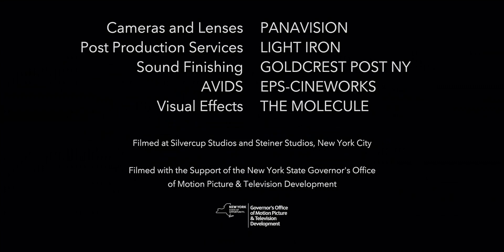Random Acts Production/Fake Empire/Alloy Entertainment/CBS Studios Warner Bros. Television (2021) #1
This video is presented in a cinematic aspect ratio to avoid letterboxing.

From episode 1 of the revival to Gossip Girl.

Of course Random Acts is one of those logos that changes on every episode of a series, so I'll try to cover the other episodes once they come out.

Also I'm pretty sure this variant was also used on an episode of Quantico.